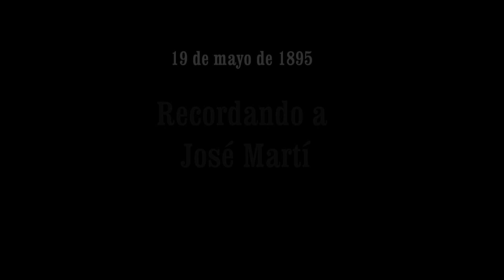Recordando a Jose Marti - Video del ICCAS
El Instituto de Estudios Cubanos y Cubano-Americanos ha realizado un corto video titulado "Recordando a Jose Martí", que se presentará mañana 19 de mayo, en el centro Stephen P. Clark de los Comisionados del Condado de Dade.